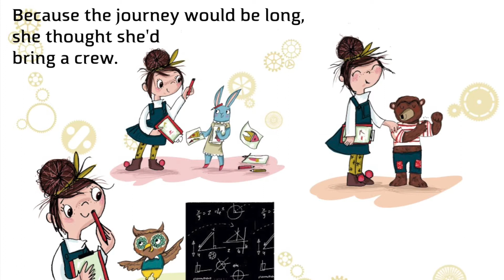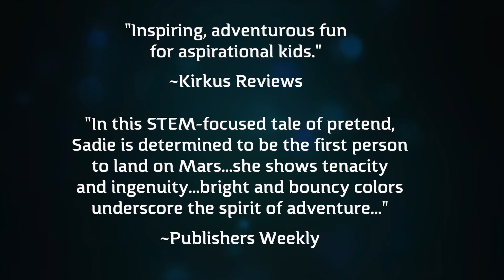Sadie Sprocket Builds a Rocket Book Trailer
Sadie Sprocket Builds a Rocket
written by Sue Fliess
illustrated by Annabel Tempest
published by Two Lions
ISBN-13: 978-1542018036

Sadie Sprocket is ready to soar!
Sadie Sprocket is a girl with a big dream—to go to Mars! No one has been to Mars (yet!), so of course that’s where Sadie sets her sights. She learns everything she can about the planet and space, then assembles her crew of trusty stuffed animals. Together they build a rocket and prepare for the historic journey. And then finally—blastoff!

​Sadie and her team make it to Mars, but what will they encounter when they leave the ship? And will they travel home safely as the world watches?

​With cheery rhyming text and quirky artwork, this is a story about dreaming big and reaching for the stars. The book includes facts about Mars and women in space to inspire budding explorers everywhere.

Reviews:

"A little girl's imaginative plan to become an astronaut and be the first to travel to Mars really takes off. Rhyming quatrains tell the story of how Sadie patiently reads, cooks, and records important data during the 100-day interplanetary journey. Spiky cartoons transform a child's playroom into an outer-space venue, complete with twinkling stars and colorful planets. Inspiring, adventurous fun for aspirational kids." ~Kirkus

"In this STEM-focused tale of pretend, Sadie is determined to be the first person to land on Mars. Fliess’s (Flash and Gleam) lighthearted quatrain text clearly delineates what’s required of a leader: Sadie keeps the crew motivated (“She knew it would be tough./ But Sadie kept their spirits up./ ‘We’ll be there soon enough!’”), and she shows tenacity and ingenuity in the face of a Martian sandstorm and a grounded ship. Bright and bouncy colors underscore the spirit of adventure, and Tempest’s (the Babylit series) cartooned drawings have a freewheeling spontaneity that’s well suited to the idea of Sadie going where her mind takes her." ~Publishers Weekly